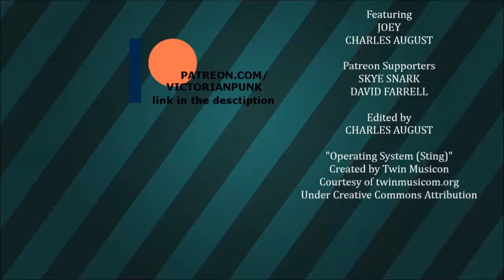The Last of Us ep. 26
Joey shows me the classic game The Last of Us for the first time.
In this episode, it's spring time!  Everything's green and beautiful, but after what happen to Ellie, she can't seem to enjoy it.

Created by
CHARLES AUGUST

Featuring
JOEY
CHARLES AUGUST

SKYE SNARK
DAVID FARRELL

Edited by
CHARLES AUGUST

"Operating System (Sting)"
Created by Twin Musicon